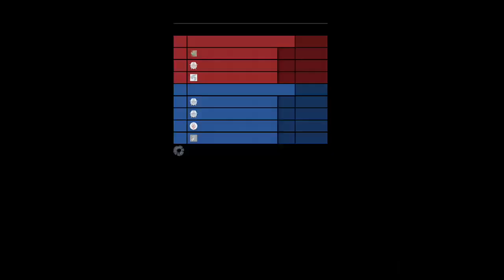Halo 3 - 35 bomb